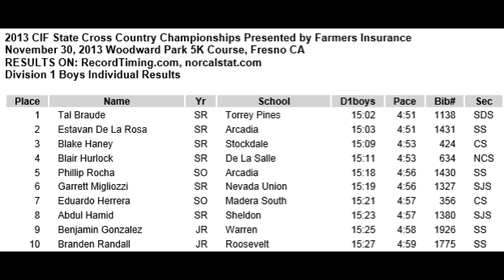CIF State Cross Country Championship-Varsity Boys/Division 1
My nephew, Garrett Migliozzi takes sixth place at the CIF State Cross Country Championship.  The event was held at Woodward Park, in Clovis, CA, on Saturday, November 30th, 2013.

Garrett is the Sac-Joaquin Section Champion, representing Nevada Union HS.

He entered the race ranked tenth in the State.

Congratulations Garrett!